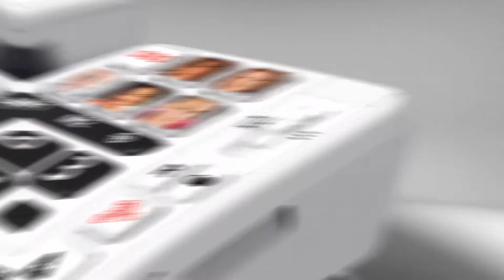Swissvoice Xtra 1110 (Français)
Swissvoice Xtra 1110, le téléphone simple à utiliser avec 6 touches de photos-mémoires et 2 touches de mémoires directes.